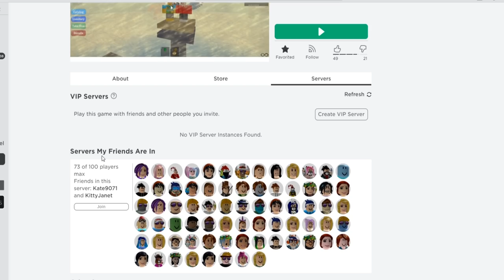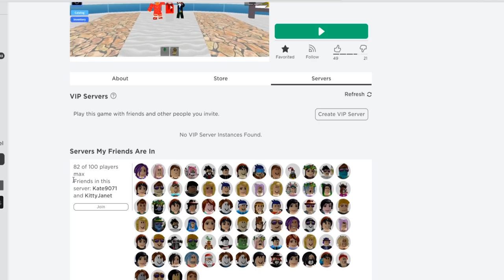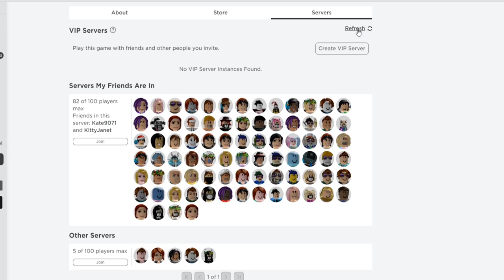Surviving Disasters with a 100 Robloxians!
In this video, I am going to be playing Natural Disaster Survival on Roblox with Janet and Kate. We are going to be trying to get 100 players in a single server. Then we are going to see how many of us can survive the disasters!